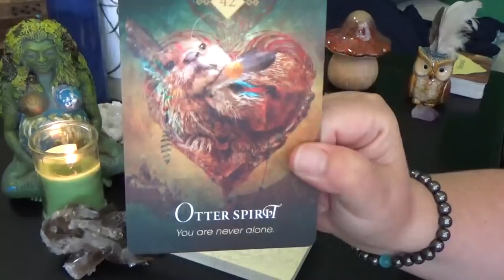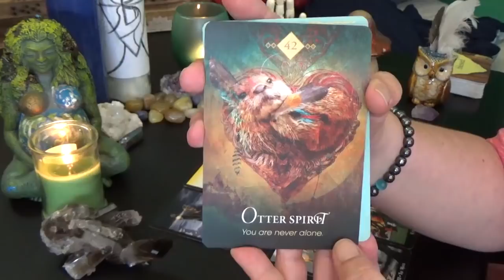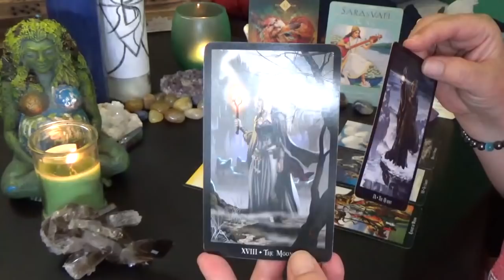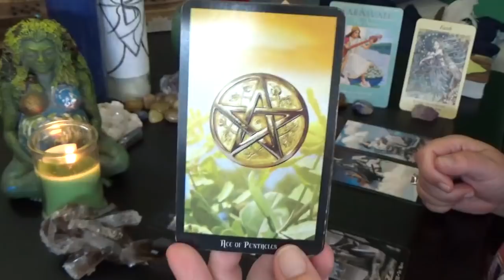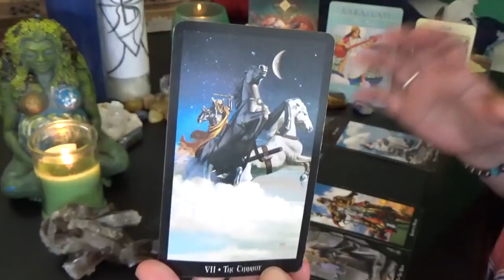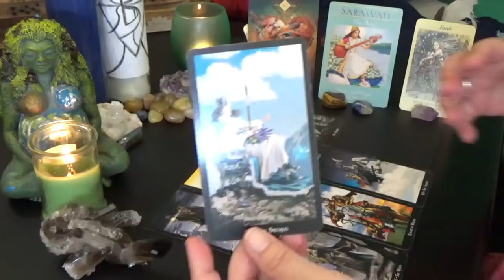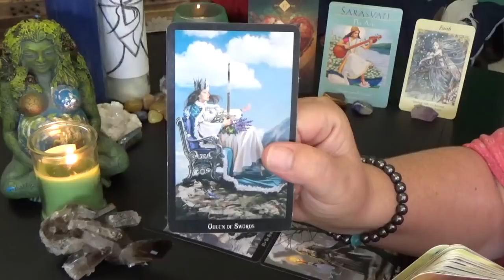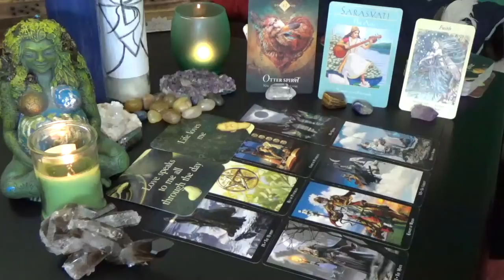DAILY TAROT READING w/TARIA (MON)8th JULY 2019 "GOOD KARMA IS HERE FOR YOU!!!"